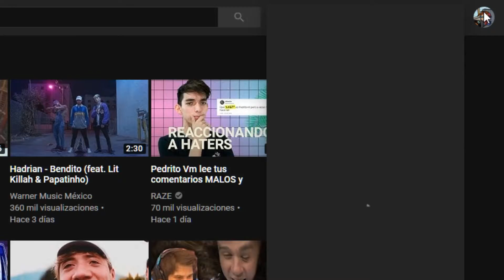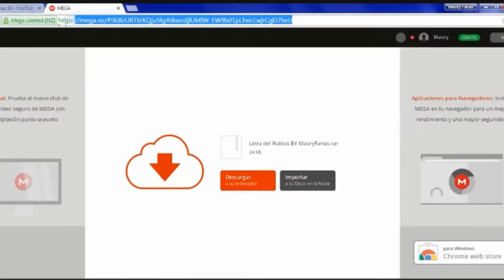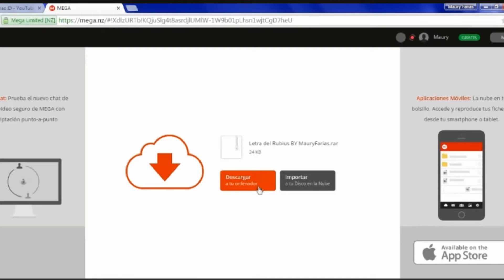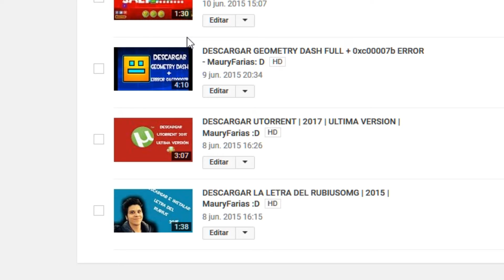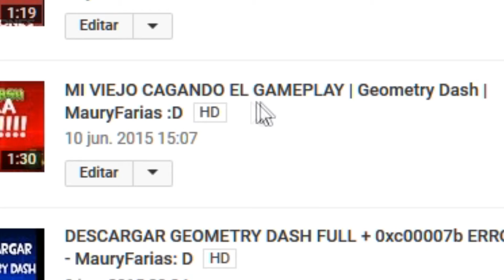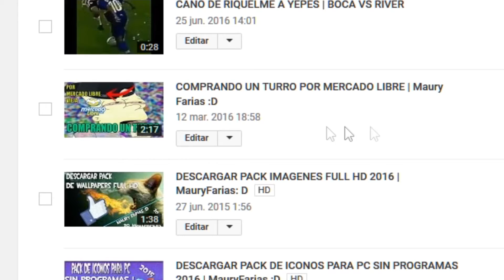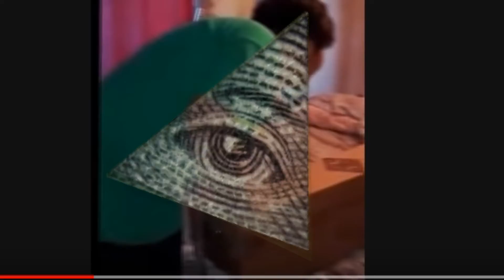REACCIONANDO A MIS VIDEOS ANTIGUOS | Maury Farias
"CODIGO FORTNITE: MAURYBJS12"

✔️Hola amigos de youtube ¿Que tal??
Hoy les vengo a traer un vídeo de "Mi PASADO fue OSCURO"

NO OLVIDEN DE DEJAR SU LIKE PARA MAS

🔹SEGUIME EN MIS REDES PRRO!??